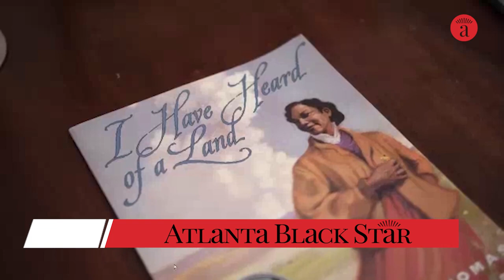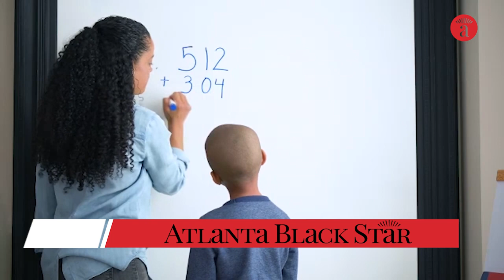More Black Families Are Home-Schooling Their Children to Avoid Racial Trauma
More Black parents have chosen to home-school their children since the pandemic began. Many of those parents, as well as experts, cite the desire to have culturally competent curricula centered on Black culture and avoid racism as reasons so many have opted to keep their Black children at home.